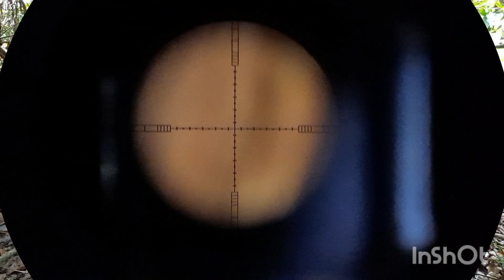Mais uma aventura com nossa beeman1336...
Fala galera mais uma caçada com nossa beeman1336 cheia de muitas imagens bonitas e paisagens exuberante...